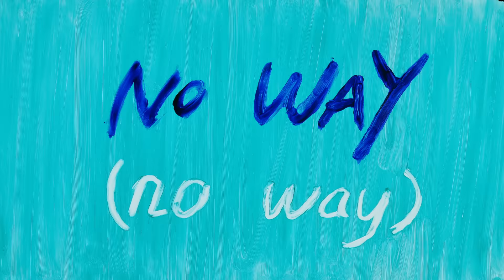The Cat Empire - Bulls (Official Video)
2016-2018 & Rising With The Sun - In Review

On a hot, dusty day, we headed up to central Victoria - to Felix's family farm and recorded a film clip for BULLS. This was the first time I'd been back there since our rehearsals inside the farm's train carriageway back before the first album.

I seem to remember lots of flies and sunscreen during the shoot! But honestly, it was quite nice being out in the open, away from the city for a change. Just us and playing on some old beat-up instruments, in an atmosphere that morphed from desolation to a colorful desert night party with flares!

Will

Tiks on sale now to the final shows of the original line-up and virtual concert

Place of Recording: Melbourne, Australia
Producer: Jan Skubiszewski & The Cat Empire
Engineer & Mixer: Jan Skubiszewski
Composer: Felix Riebl
Publishing: BMG Publishing
Lyricist: Felix Riebl
Session Artists: Ross Irwin - Trumpet, Kieran Conrau - Trombone
Record Label: Two Shoes Records PTY LTD
Filmed in: Tallarook, Australia

Lyrics: [F.RIEBL]
No way, no way
The bull’s inside my head
And I say, I say
The flag I wave is red

Don’t know myself
Don’t know myself
I’m better off hiding
In somebody else
I won’t stop the hurricane
I won’t stop the flood
And in the evening my
Shadow just flies away

But if I woke up
If I woke up
The other side of dark
The other side of me
I’d be the avalanche
And I’d be what’s wrong
And I’d be everything
I wasn’t made of
So tell me, who’s real?

I’ve been dreaming
I’ve been dreaming
A Bedouin told me
“The bomb is a rhythm”
Played like a hurricane
Played like it comes
And in the morning I
Wake up in wonder
And my dream is real

But tell me Lorca
Tell me Lorca
Is it on both sides?
Or is it just our here?
Tell me Lorca
Tell me how it is

About:
Formed in Melbourne, Australia and adored the world over, The Cat Empire is a musical success story that continues to be written. Throughout their 20 year career, the band's stratospheric trajectory has continued unabated, becoming one of Australia's most successful musical exports, growing an army of ardent fans at home and abroad.

Since their teens, the six bound together by a love of music, and bolstered by the career-long guidance of Manager Correne Wilkie, have gone about the business of crafting infectious, genre-embracing anthems and releasing chart-topping, multi-platinum albums to take to the live stage. It was not unusual to find the band performing on main stage bills at iconic international festivals, selling out the world's most famous arenas, mobbed by supporters and media at airports in Spain, and appearing on top rating T.V. shows like Letterman and Leno.

In September 2021, The Cat Empire announced that after 20 years, the band's original line-up would play their final shows together, culminating in a massive series of shows around Australia and a virtual concert from their hometown of Melbourne.

The next chapter of The Cat Empire begins with founding members Felix Riebl and Ollie McGill stepping forward with "a re-imagined, vibrant, cross-cultural, and joyful collective of musicians and artists",  with new music planned for 2022.